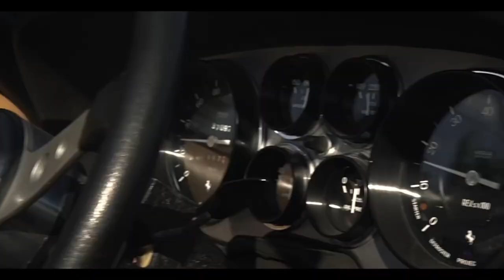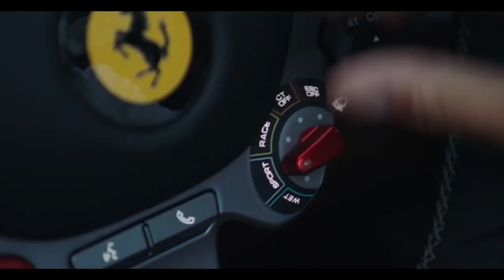2020 Ferrari 812 GTS Exhaust and Drive - First Look Interior Exterior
2020 Ferrari 812 GTS Exhaust and Drive